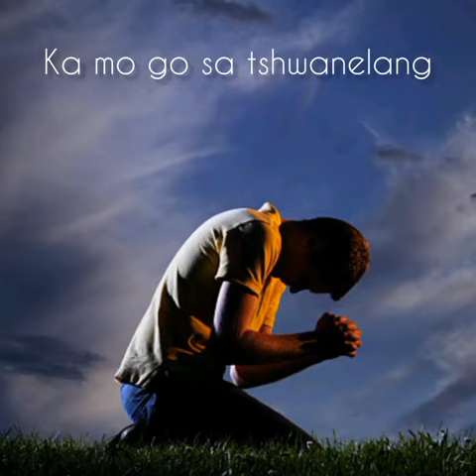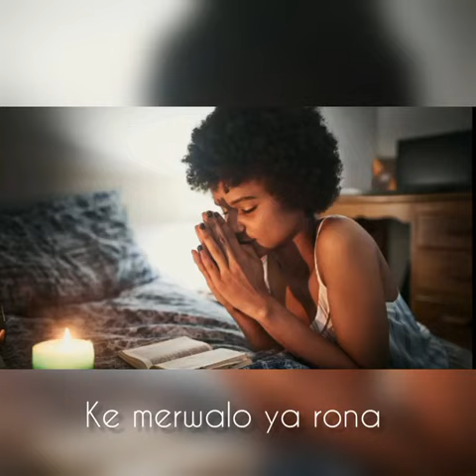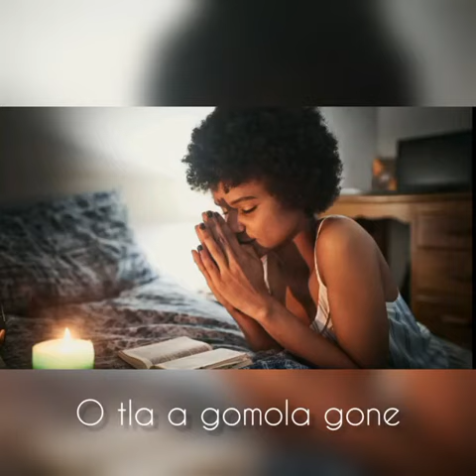What a friend we have in Jesus - Re na le tsalago Jesu hymn